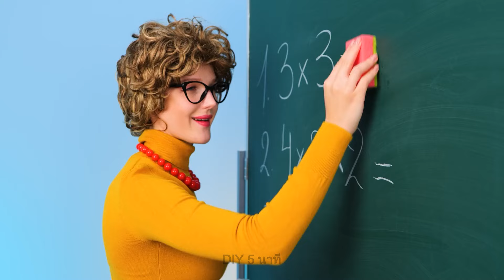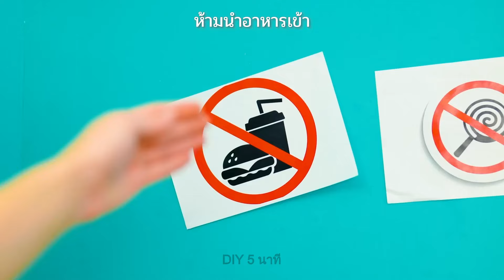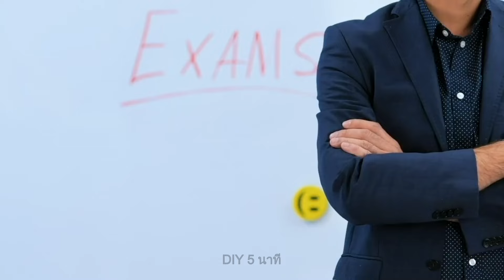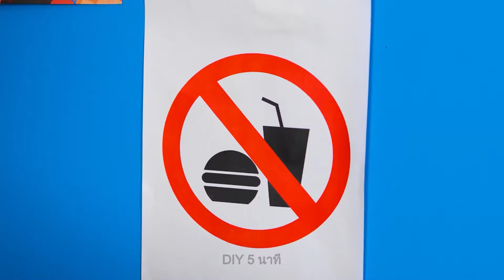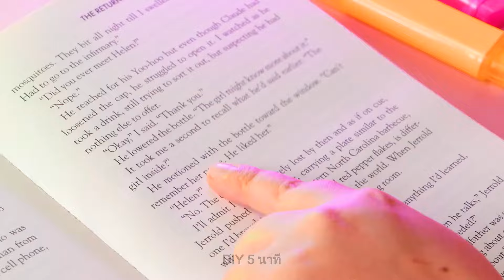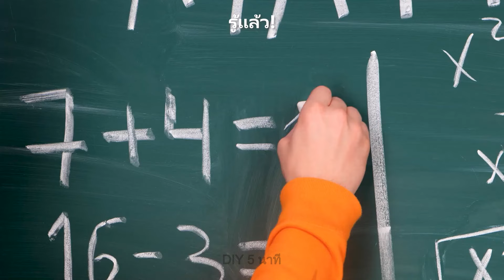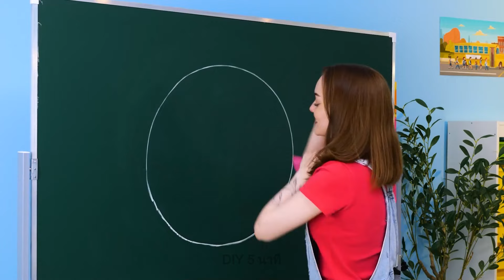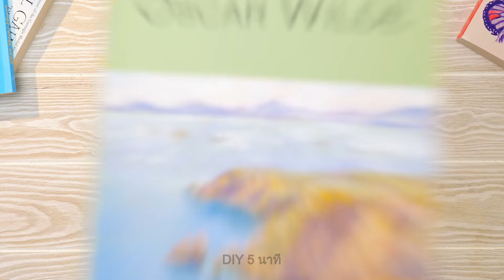ทำไมไม่ลองแอบเอาขนมมาทานดูล่ะ? 🍭🍔 คอยติดตามดูเคล็ดลับที่เรามีมาให้คุณ!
เตรียมพร้อมสำหรับการจู่โจมของว่างที่มันส์ที่สุดในครั้งนี้! ในวิดีโอสุดฮานี้ เราจะลักลอบนำของว่างเข้าโรงเรียนและทุกที่อื่น ๆ! ตั้งแต่แซนด์วิชแอบไปจนถึงขุมทรัพย์ของขบเคี้ยวที่แอบซ่อนไว้ เราจะยกระดับเกมของว่างไปอีกขั้นหนึ่ง ดูขณะที่เราซ่อนของว่างโปรดของเราอย่างชาญฉลาดในภาชนะที่สร้างสรรค์และแอบนำมันผ่านครู ผู้ปกครอง และแม้กระทั่งเจ้าหน้าที่อาหารกลางวัน! และไม่เพียงแค่นั้น เรายังจะไม่หยุดแค่ที่โรงเรียน เรายังจะนำการแอบกินของว่างของเราไปยังห้างสรรพสินค้า สวนสาธารณะ และแม้กระทั่งห้องสมุด! ดังนั้นนั่งกลับ ผ่อนคลาย และเตรียมพร้อมที่จะอยากทานของว่างแบบจริงจัง อย่าลองทำที่บ้าน... หรือแล้วแต่คุณจะลอง?

ช่วงเวลา:
2:58 - เค้กจากหม้อ
18:10 - วิธีซ่อนเครื่องดื่ม
32:49 - ขนมคาดว่าเป็นเครื่องสำอางค์